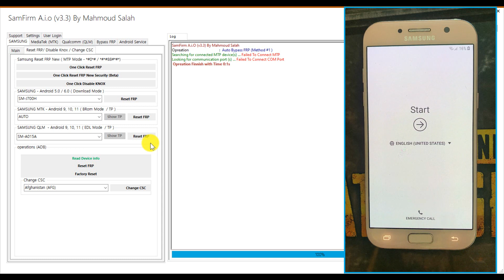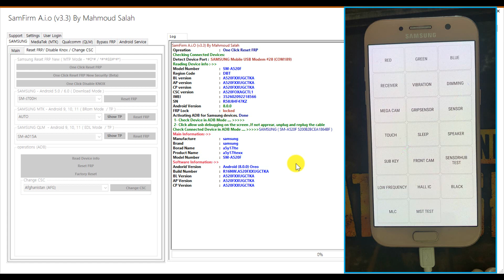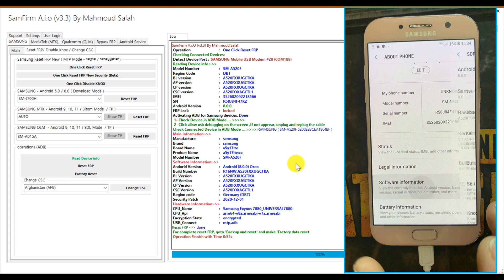samsung a5 2017 frp bypass with free tool (samfirm)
In this video, we will show you how to bypass Samsung A5 2017 FRP Security with our free tool (samfirm). This bypass method is very effective and can be used on any Samsung A5 2017 model.

If you're looking for a way to bypass Samsung A5 2017 FRP Security, then this video is for you! We'll show you how to use our free tool (samfirm) to easily bypass the security on your Samsung A5 2017 model. This bypass method is very effective and can be used on any Samsung A5 2017 model. So don't waste any time and watch this video right now!

⬇️⬇️ It may also interest you🥰

🥰لا تنسى دعمنا بلايك واشتراك👍